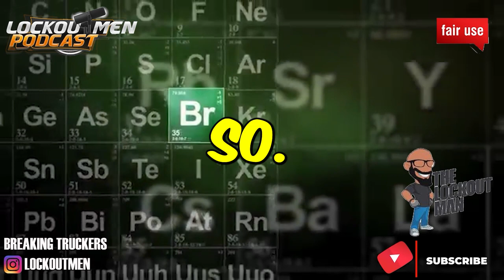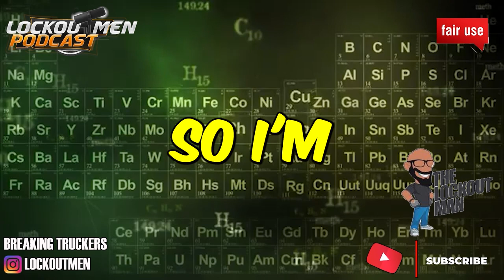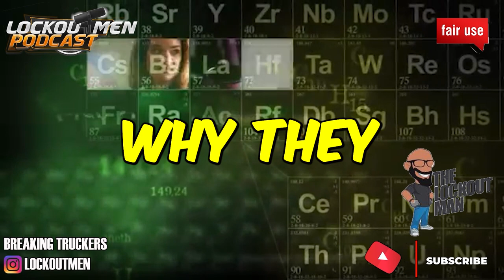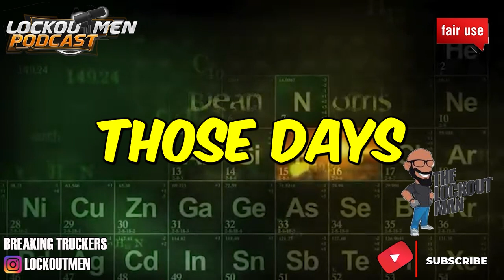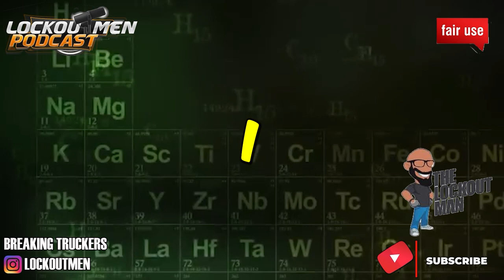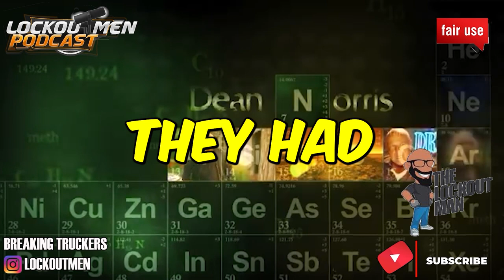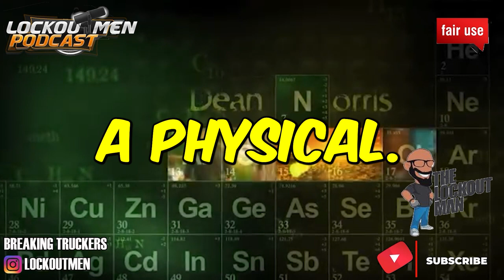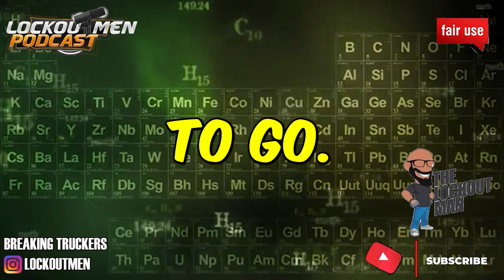I HAVE BEEN BEING RETALIATED AGAINST VARIANT TRUCKING | Lockoutmen Podcast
In Today’s Episode: I HAVE BEEN BEING RETALIATED AGAINST VARIANT TRUCKING

00:00 intro
3:34 Story Time
9:34 Story Time pt2
28:54 Lets Unpack This
35:44 dollface situation
43:06 dollface tryed to get me fired
53:41 issuse with trailers
1:03:05 D.O.T. situation
1:07:29 Dock worker fell though trailer
1:16:30 outro
“I believe I have been being retaliated against for refusing to take a truck that passenger seat was filled with mildew. I was promised 2500miles wkly at 56cpm which I have yet to receive and with there per diem I was actually being paid 54cpm. The hiring process/ orientation is supose to be 3days however, it took 3wks for me to get up & running & the company was refusing to pay me for the time they had me sitting”

If you enjoyed this video, please...